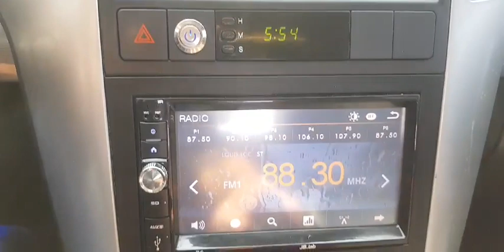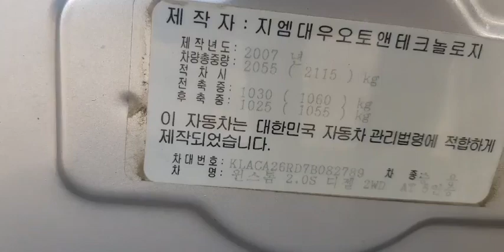082789 CHEVROLET CAPTIVA 2007